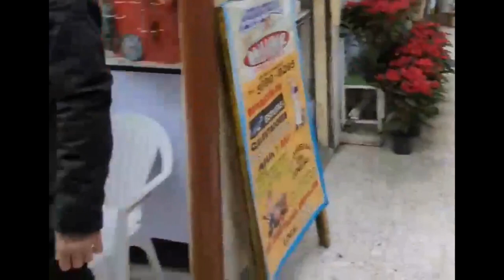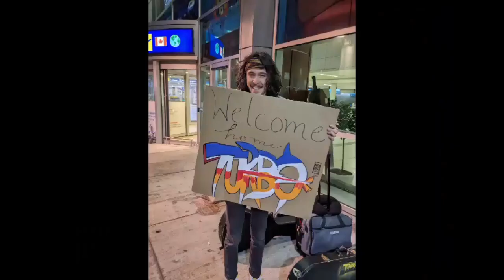Turbo Down in Mexico (Official Tour Video)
Mexico is a crazy place. The traffic is horrifying, everything is a taco even when it really shouldn't be,, earthquakes are just a thing that happens no big deal I guess, and each one of us has a uniquely bizarre story about pooping.

We managed to make it to every show. We managed to stay out of prison. We managed to survive. And we ate a friggin' cactus. Hell yeah!